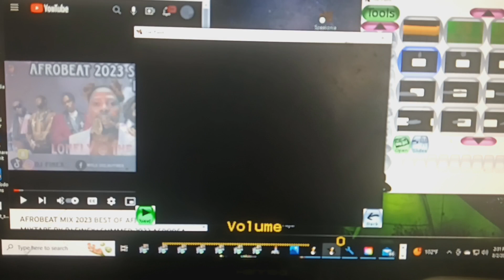Tori s1e7 out on a limb